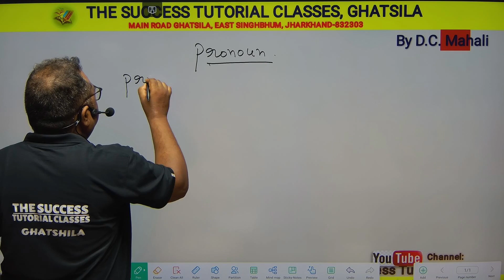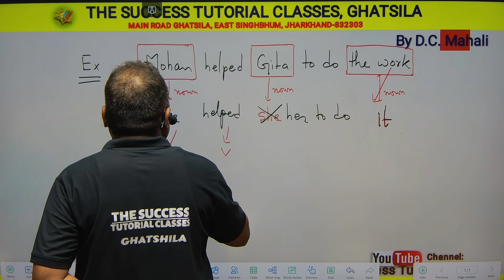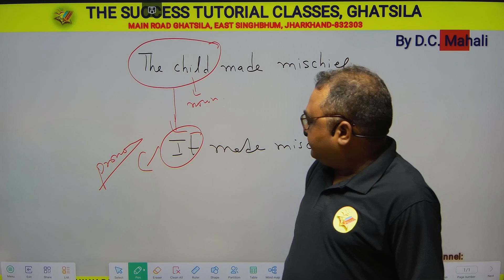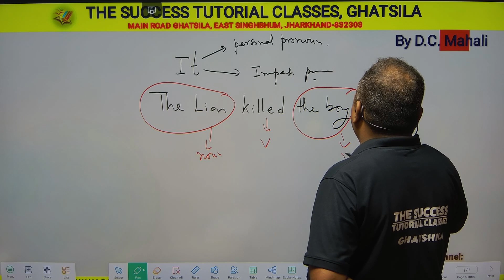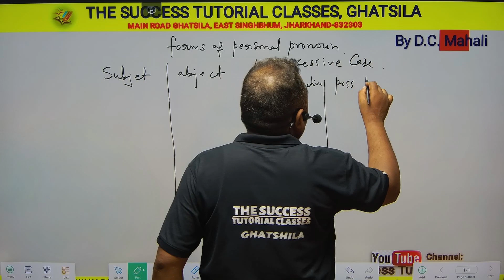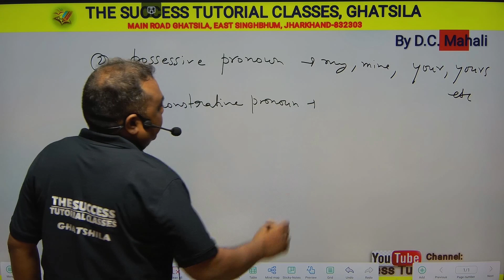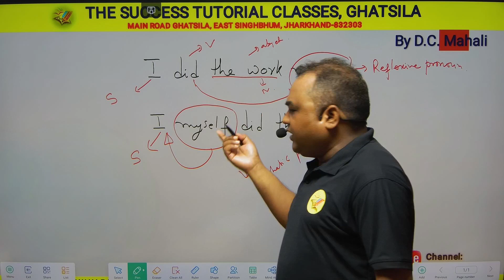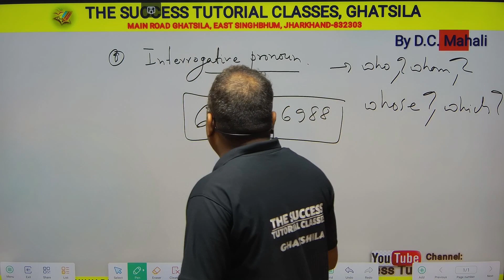PRONOUN Class_01 BY D.C. MAHALI